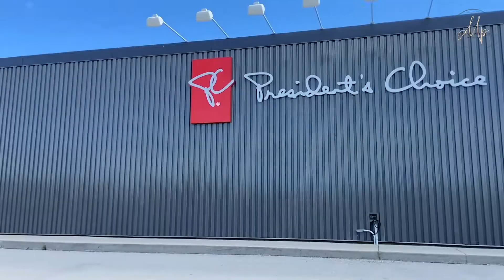CONS of Moving To Huron County | Relocating To Lake Huron Area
If you're thinking of relocating to Huron County then you're in the right place!

Watch this video to learn about some of the things that you may HATE or could change your mind about moving near Lake Huron or any Huron County town.

Don't worry, it's a great place to live but may not be suited for everyone.

Stop Believing All Realtors Are "Slick Used Car Salesman". Because it simply isn’t true. When it comes to real estate. It can be hard to know who to trust. You want a home you will cherish forever. But if the thought of getting from “here” to “there” feels overwhelming you are not alone. The experience with me is just as important as finding you the RIGHT home.

Hi! My name is Megan Brighton, formerly Megan Proper. I am a REALTOR® helping families, and couples find their dream property in the Huron, Perth and Lake Huron area.

Coldwell Banker Dawnflight Realty
Exeter, Ontario